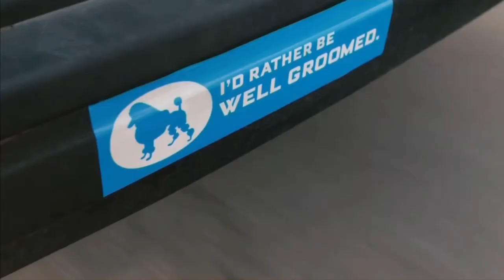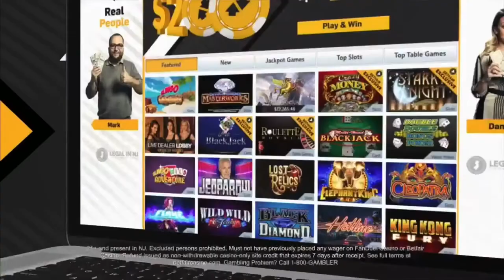CW WPSG-DT Commercial Break (March 11th, 2021)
Taken after a syndicated airing of “Judge Mathis” on WPSG.